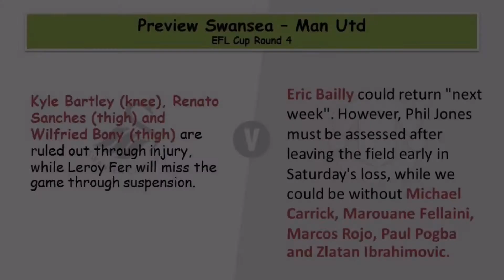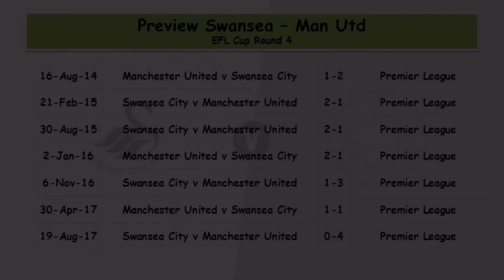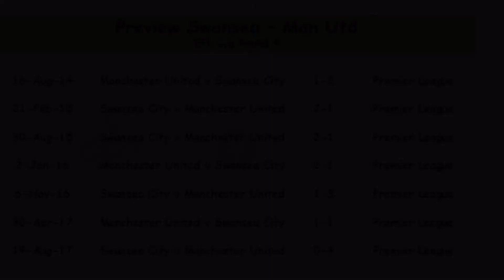Preview EFL Cup รอบ 4 Swansea - Man Utd (24 Oct 2017) | โม้ก่อนเกมส์